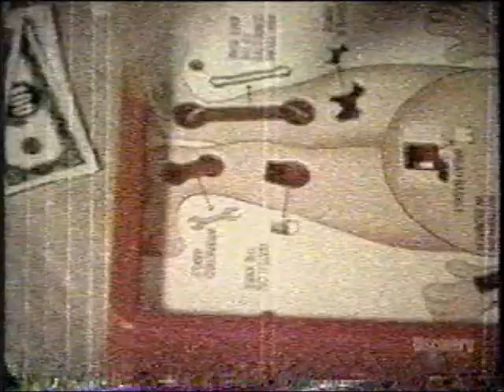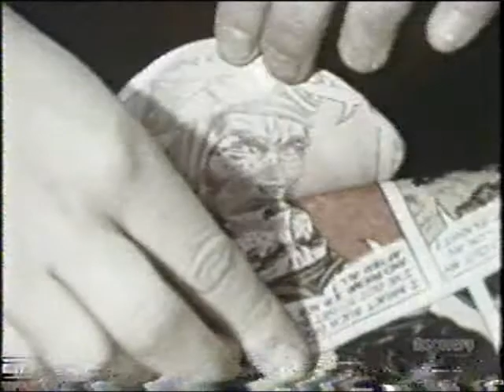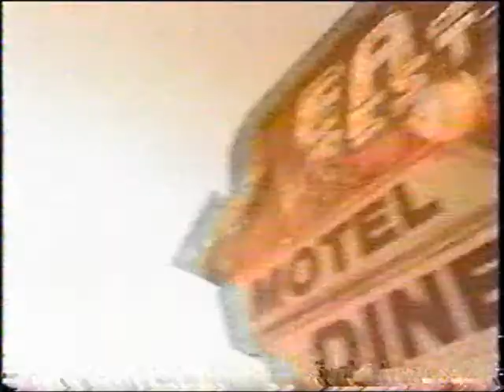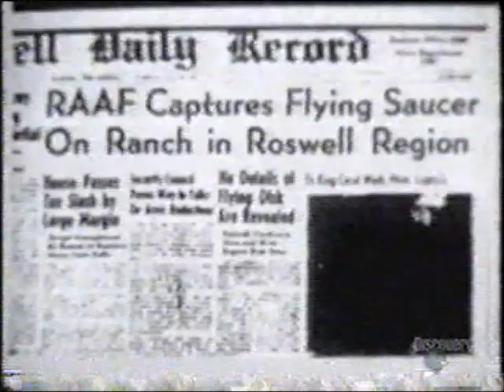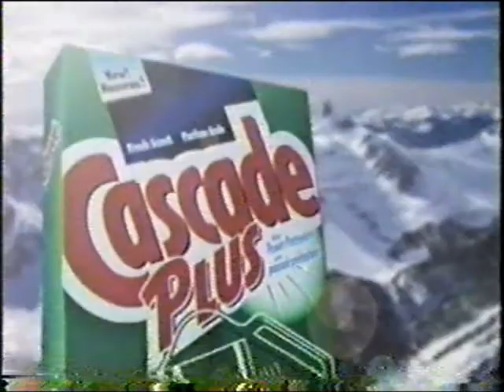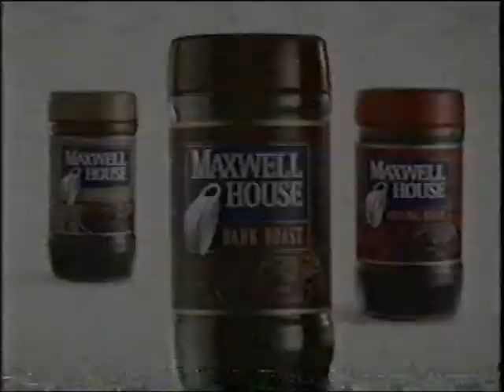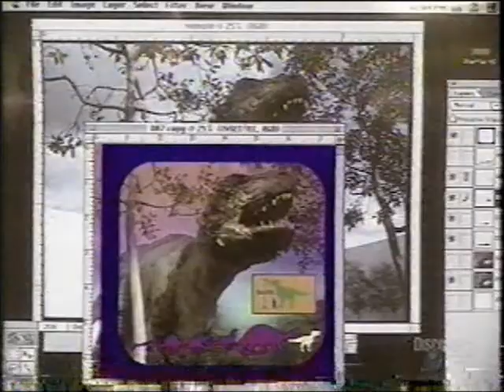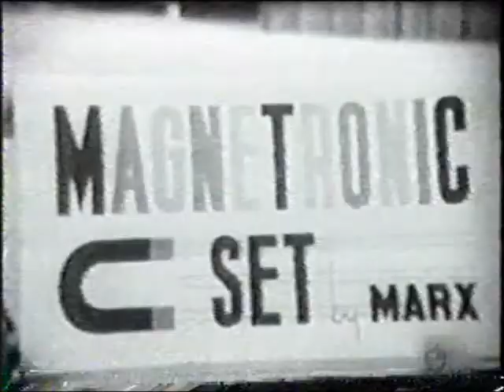More Favorite Toys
The Discovery Channels More Favorite Toys special